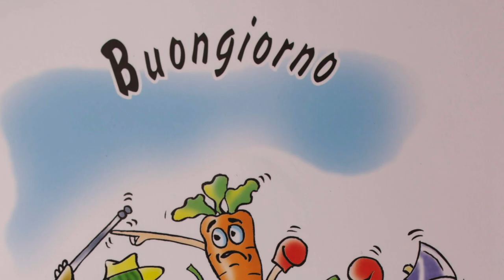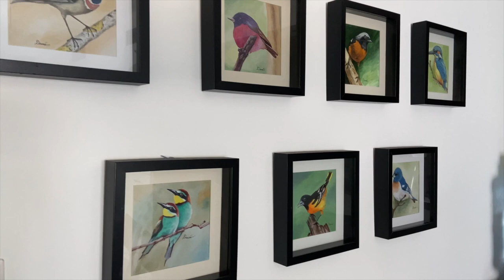Me and My Art (With English Subtitles)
In this his episode I am introducing myself and my works as an Artist.
(My Non-Malayalee friends please turn on English Subtitles)